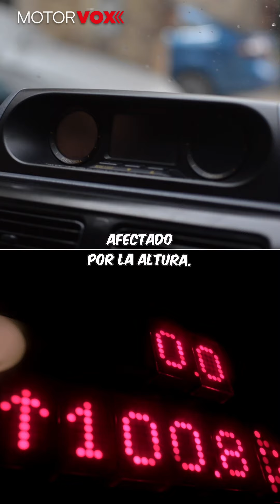¿Más potencia o más problemas? La verdad sobre los motores turbo.